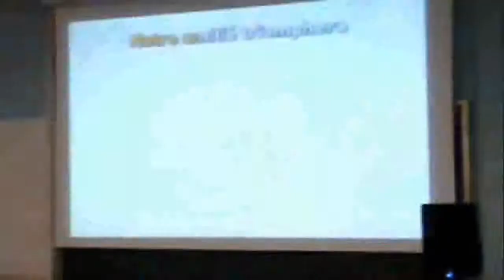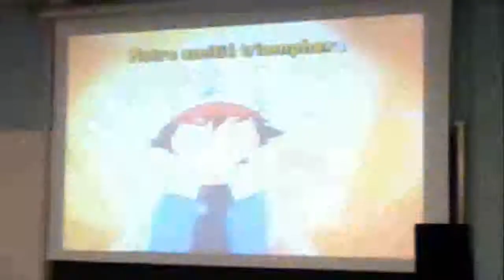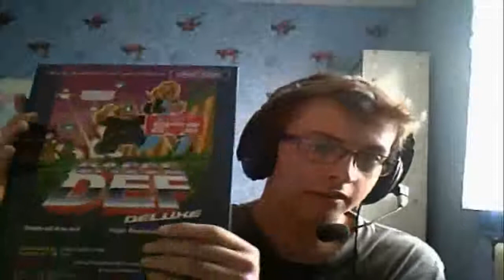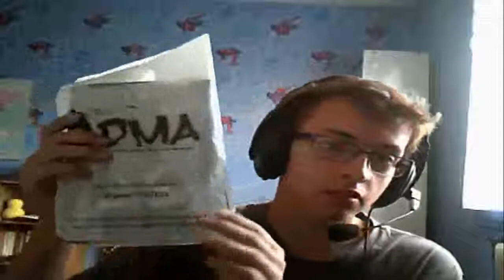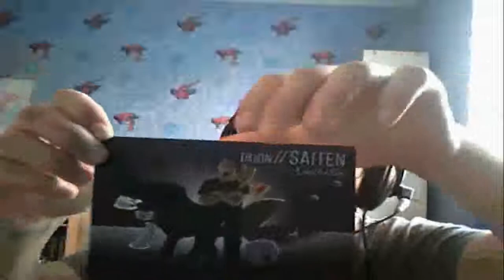RaillTime#2 : Dijon Saiten 2014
Le Dijon Saiten , c'est trop bien